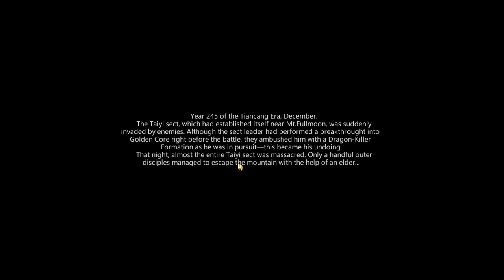A FINE START Amazing Cultivation Simulator THE FINAL SECT Ep 1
In this new gameplay series for Amazing Cultivation Simulator I play a Artifact oriented Sect on Immortal Difficulty (Ironman).

Mods used:

Skill Level In Recruitment (gives you nicer tools to sort out new disciples when hiring them in the city Agencies)
Numeric Descriptions (gives you exact readouts about the skills you learn)
Great Painter (allows you to cheat the Talisman Mini Game and Refinements)
One Click Favour (allows you to cheat through the social Minigame)
Show Law Stats (allows you to see in character creation how well your character fits to the chosen starting Law)
More Grid Info (gives you a lot of metadata about the grid your cursor hovers over)
City Event Helper (Gives you information about which Charity Event in Agencies will bring which benefit)
Elysium (For automated Cultivation)
Auto Unban Poop
Divine Ascension
ItemQiDescription
Call The Merchant
Qi Gather Arrays
Evil God Descent
Tie The Knot
Seven Colour Pagoda